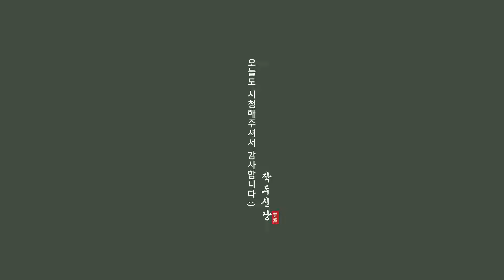528화_재물과 칼을 의미하는 금!! 사주에 금이 많으면? ‼️이런 부분은 정말 주의하고 보완하세요‼️ [돈관리/투자성향/보완할 점]